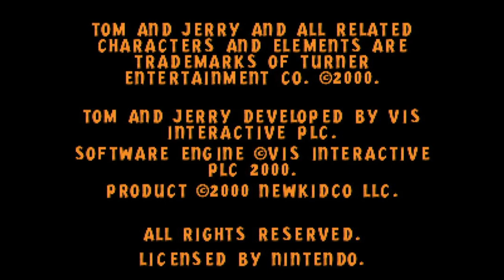Tom and Jerry in Fists of Furry - Nintendo 64 - Intro & Title Screen